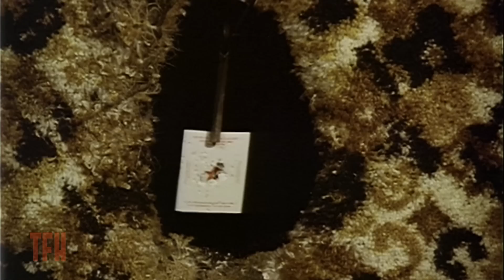Josh Olson on CUTTER'S WAY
Caught in a studio‚ regime change, Ivan Passer's offbeat filmization of Newton Thornberg's novel Cutter and Bone was unceremoniously dumped into several Gotham theaters with little fanfare or ad budget. Rave notices in Time and Newsweek convinced United Artists to book it in a number of festivals, where it was warmly received, but it remains a fairly obscure title today.